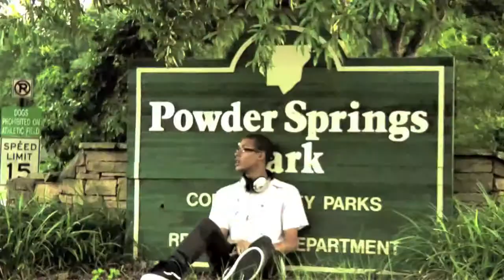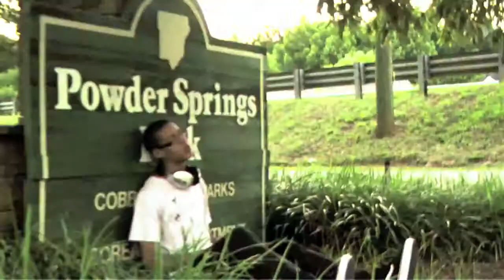Tyler Major | All in All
From Tyler Major's First EP "suburbia".